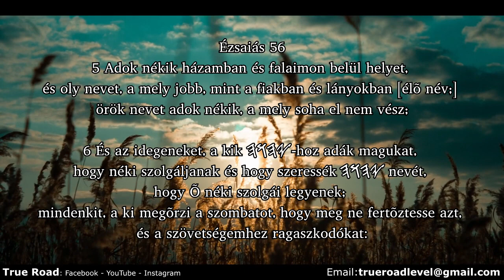This is the Day! - Ez az a nap! - Yahuah Shabbat Music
A világ hazugságait és az igazságot  igyekszünk feltárni!

Efezus 5:11 és ne vegyetek részt a sötétség haszontalan cselekedeteiben, hanem inkább leplezzétek le ezeket.

1 Thesszalonika 5:21 de mindent vizsgáljatok meg: a jót tartsátok meg,

HaleluYAH!

Zsoltárok 118:24
Ez a nap az, a melyet Yahuah rendelt; örvendezzünk és vígadjunk ezen!

Zsidókhoz 4:9
Annakokáért megvan a szombatja Alahiym (Isten) népének.

Ézsaiás 56

1  Így szól Yahuah: Õrizzétek meg a jogosságot, és cselekedjetek igazságot, mert közel van szabadításom, hogy eljõjjön, és igazságom, hogy megjelenjék:

2 Boldog ember, a ki ezt cselekszi, és az ember fia, a ki ahhoz ragaszkodik! a ki megõrzi a szombatot, hogy meg ne fertõztesse azt, és megõrzi kezét, hogy semmi gonoszt ne tegyen.

3 És ne mondja ezt az idegen, a ki Yahuah-hoz adá magát: Bizony elszakaszt Yahuah engem az Õ népétõl! ne mondja a herélt sem: Ímé, én megszáradt fa vagyok!

4 Mert így szól Yahuah a herélteknek: A kik megõrzik szombatimat és szeretik azt, a miben gyönyörködöm, és ragaszkodnak az én szövetségemhez:

5 Adok nékik házamban és falaimon belül helyet, és oly nevet, a mely jobb, mint a fiakban és lányokban [élõ név;] örök nevet adok nékik, a mely soha el nem vész;

6 És az idegeneket, a kik Yahuah-hoz adák magukat, hogy néki szolgáljanak és hogy szeressék Yahuah nevét, hogy Õ néki szolgái legyenek; mindenkit, a ki megõrzi a szombatot, hogy meg ne fertõztesse azt, és a szövetségemhez ragaszkodókat:

7 Szent hegyemre viszem föl ezeket, és megvídámítom õket imádságom házában; egészen égõ és véres áldozataik kedvesek lesznek oltáromon; mert házam imádság házának hivatik minden népek számára!

8 Így szól Yahuah Alahiym, a ki összegyûjti Izráel elszéledt fiait: Még gyûjtök õ hozzá, az õ egybegyûjtötteihez!

9 Mezõnek minden vadai! jertek el enni, erdõnek minden vadai!

10 Õrállói vakok mindnyájan, mitsem tudnak, mindnyájan néma ebek, nem tudnak ugatni; álmodók, heverõk, szunnyadni szeretõk!

11 És ez ebek telhetetlenek, nem tudnak megelégedni, pásztorok õk, a kik nem tudnak vigyázni; mindnyájan a magok útára tértek, kiki nyeresége után, mind együtt!

12 Jertek, hadd hozzak bort, és igyunk részegítõ italt! és legyen a holnap olyan, mint a ma, nagy [és] dicsõ felettébb!